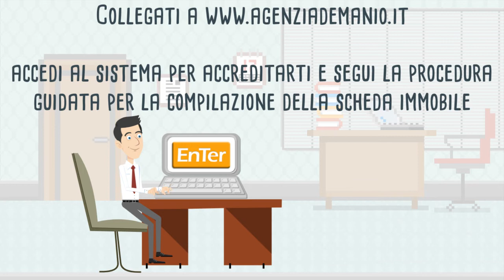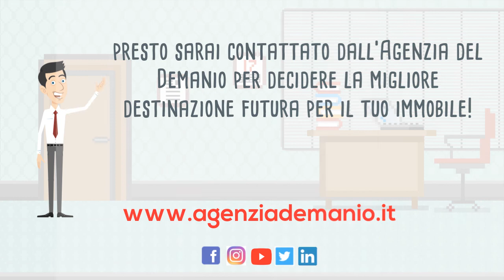Che cos'è EnTer e a cosa serve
Che cos'è e a che cosa serve EnTer, la nuova piattaforma dell'Agenzia del Demanio dedicata agli immobili pubblici da valorizzare